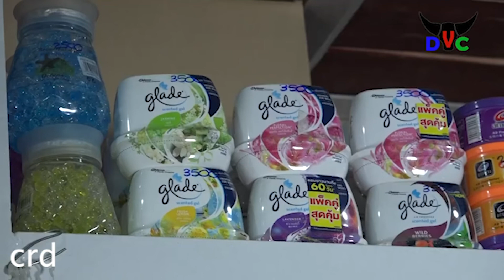ဟားခါးမြို့ကဆိုင်သက်တမ်း နှစ် ၂၀ ကျော်သက်တမ်းရှိတဲ့ ပုလဲစတိုး (Hakha Pearl Store)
"အခုလို အားလုံးခက်ခဲနေတဲ့အချိန်မှာ တယောက်ကိုတယောက် တဦးကိုတဦး ဖေးမကူညီပြီးတော့ ဈေးသက်သာစွာနဲ့ရောင်းချမယ်ဆိုရင် အားလုံးအတွက်လည်း အဆင်‌ပြေမှာဖြစ်တယ်လို့ မေတ္တာရပ်ခံချင်ပါတယ်၊ အခုအချိန်မှာတော့ ပြည်သူအတွက် လုပ်ငန်းရှင်၊ စီးပွားရေးရှင်သမားကြီး‌တွေရော တဦးကိုတဦး တယောက်ကိုတယောက် ရိုင်းပင်းကူညီမယ်ဆိုရင် သာယာတဲ့နေ့လေးကိုပိုင်ဆိုင်မှာဖြစ်မှာပါလို့ပြောချင်ပါတယ်"

ဟားခါးမြို့ကဆိုင်သက်တမ်း နှစ် ၂၀ ကျော်သက်တမ်းရှိပြီဖြစ်တဲ့ပုလဲစတိုးကဖြန့်ချီရေးဦးဆောင်သူ